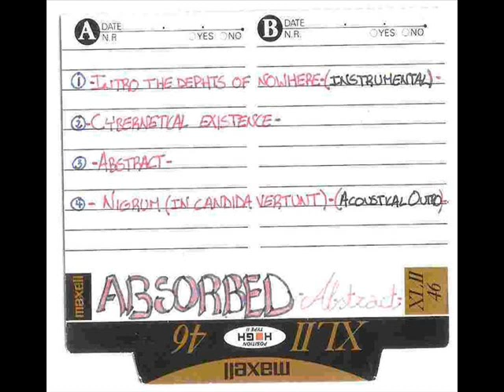Absorbed - Abstract absurdity (EP completo)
EP de Absorbed, publicado en el año 1992.

Lista de canciones:

1º- Intro the dephts of nowhere 00:00
2º- Cybernetical existence 01:48
3º- Abstract absurdity 06:47
4º- Nigrum (In candida vertunt) 12:42